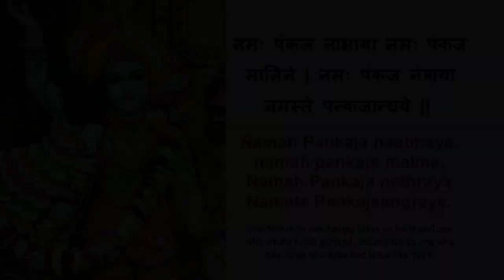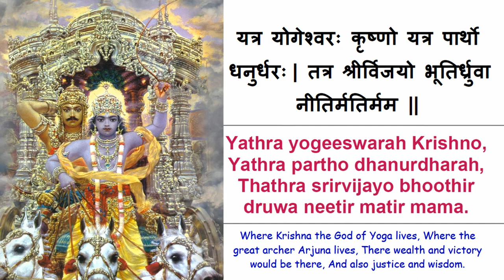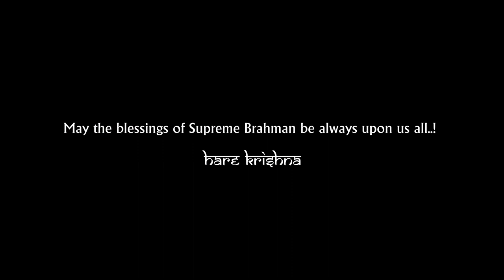Naama Rasam (नाम रसम्) with lyrics & meaning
Listen and recite to the collection of slokas addressed to Lord Sri Krishna followed with lyrics and meaning in the voice of Sankara Narayanan